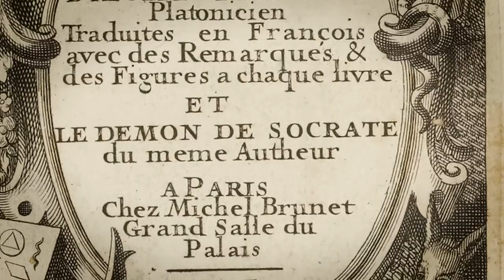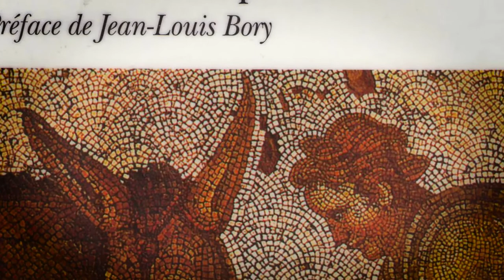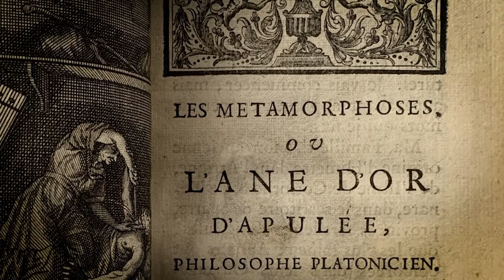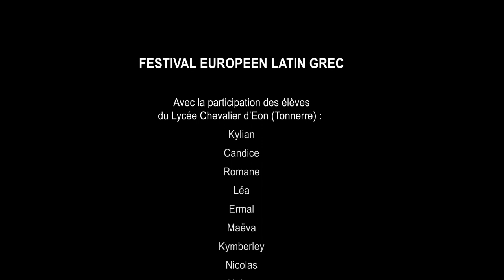Les élèves latinistes du lycée Chevalier d'Eon participent au Festival Européen Latin Grec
Lecture en latin et traduction en français d'un passage des Métamorphoses d'Apulée : l'histoire d'Amour et Psyché